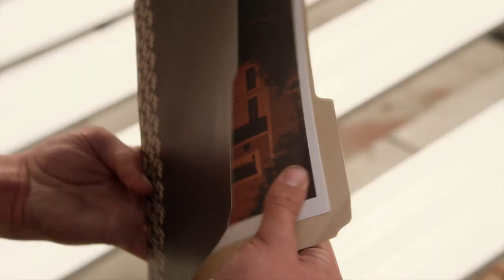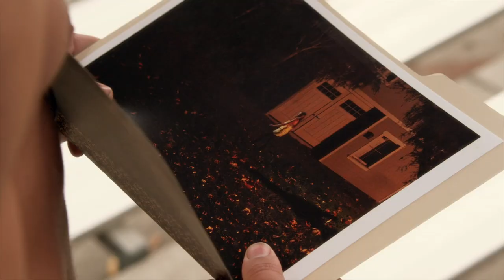Pretty Little Liars - Spencer Asks Jason Who Took The Photo Of Alison - "If At First You..." (1x15)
Pretty Little Liars - "If At First You Don't Succeed, Lie, Lie Again" (1x15)

Spencer goes to seek out Jason DiLaurentis, where he's working out at the local baseball field. He reveals that he is in Rosewood "taking care of family business." Without wasting time, Spencer shows him the photograph; Jason reveals that he‘s received similar photos of Alison surrounding the night she disappeared and goes on to tell her that a private investigator has determined many of them to be fake. Still, he is willing to see if this one is real. Before she leaves, Jason apologizes for acting like a jerk while planning Ali's memorial, and Spencer accepts.

Jason shares news with Spencer about the photograph "A" left behind; "A" blackmails Hanna to reveal Aria and Ezra's affair; Caleb tries to keep Ella from attending the museum gala.